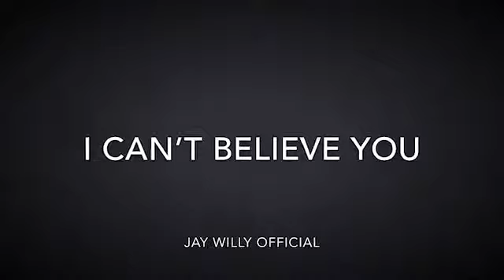Jay Willy - I Can’t Believe You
🔥🔥🔥🔥🔥🔥Midwest Fire 🔥🔥🔥🔥🔥🔥🔥Jay Willy Official - I Can’t Believe You 🔥🔥🔥🔥🔥